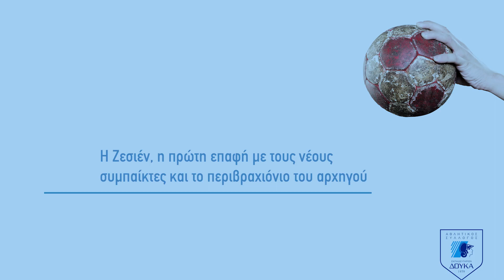Ο πρώην αθλητής του ΑΣΕ Δούκα, Γιώργος Μποτσης μιλά για τη νέα του ζωή στη Γαλλία